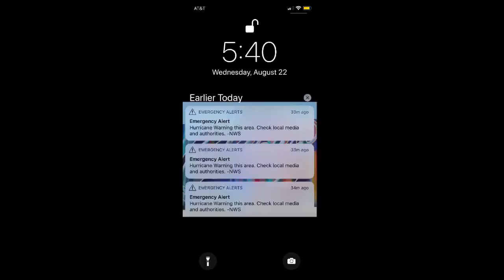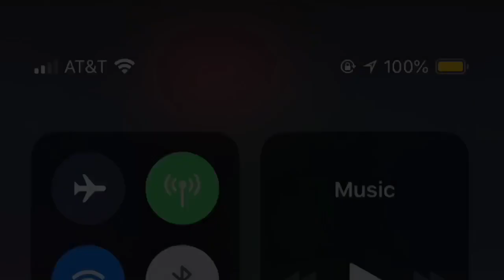HURRICANE LANE WEAKENED | OAHU, HAWAI’I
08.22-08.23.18 - Yesterday at 5:06PM Hurricane Warning for Oahu. Weakened to a Category 4 winds at 145mph.
Today at 2PM - Hurricane Lane weakened to a Category 3 with 125mph winds.